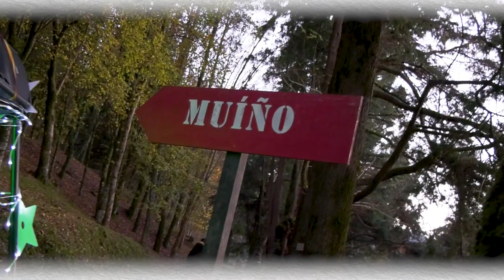O Nadal no Castelo de Soutomaior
O Castelo de Soutomaior énchese de maxia nestas datas cun espectacular alumeado e unha chea de actividades para toda a familia coas que descubrir un espazo único da Provincia de Pontevedra.